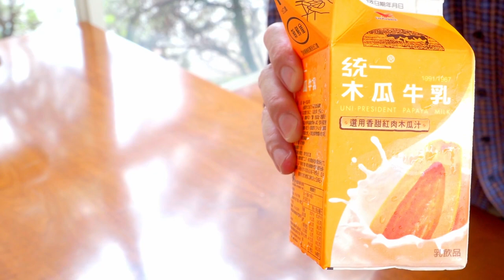Papaya milk: パパイヤミルク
Sweet papaya milk and sweet sweet potato sandwiches